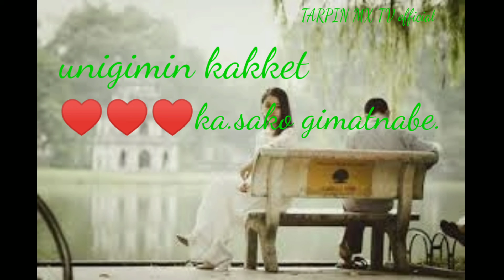♥️♥️Ka.saniko gimatnabe// New garo status video// TARPIN MX TV OFFICIAL.